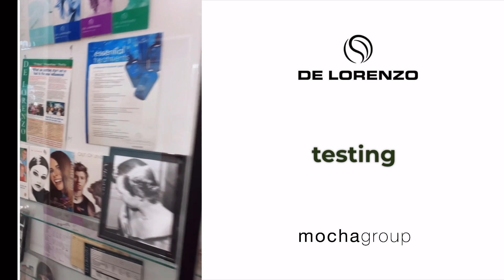MEET THE MAKERS: Delorenzo Edition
Mocha Groups General Manager catches up exclusively with both directors of Delorenzo to get a true insight into:
- the brand,
- the people,
- the manufacturing process,
- the history
- the future

We were honoured to get a tour of the facility and see this Australian owned and operated business thriving